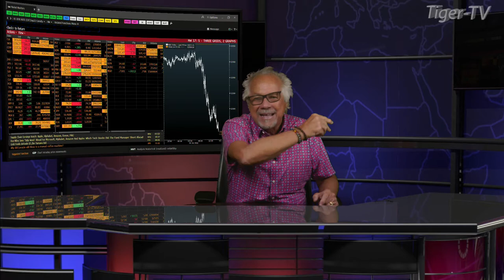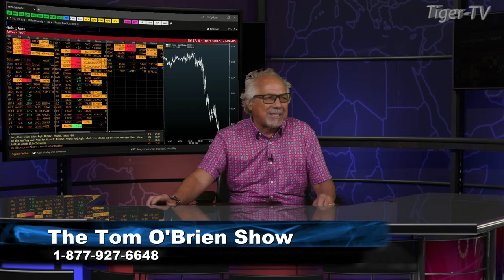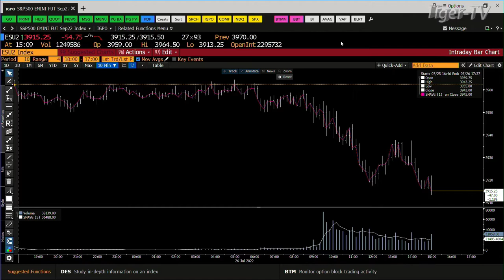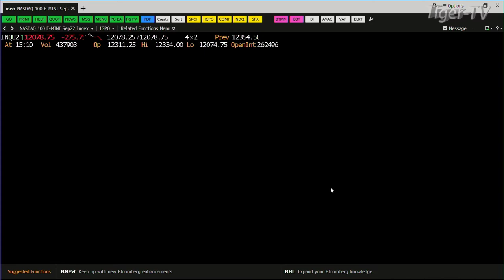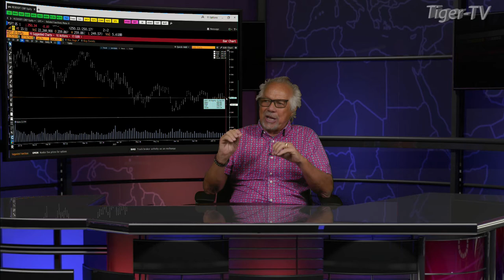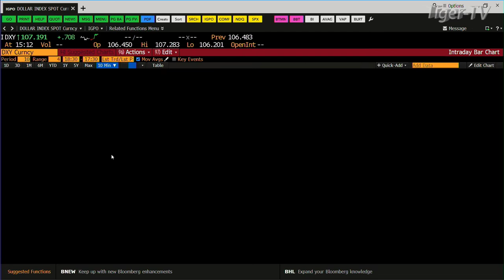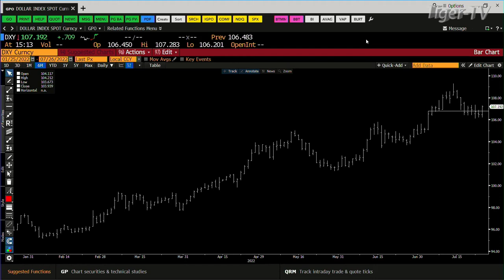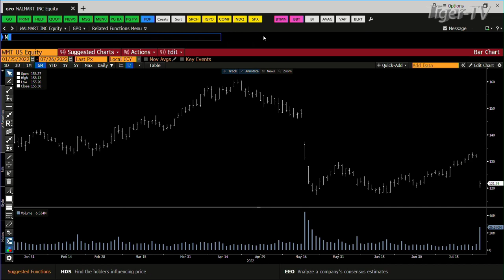July 26th, Daily Market Recap - 2022